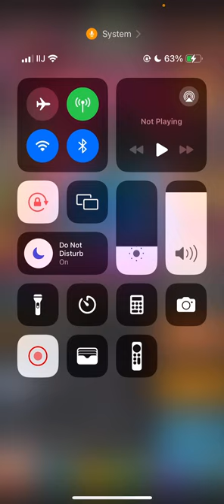Tap Titans 2 | UNDISPUTED W | LET'S GO